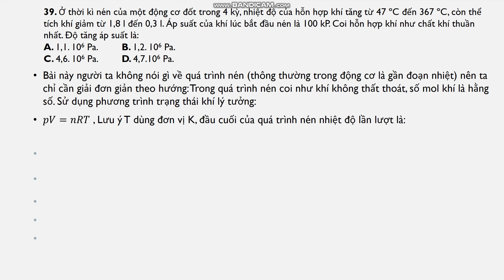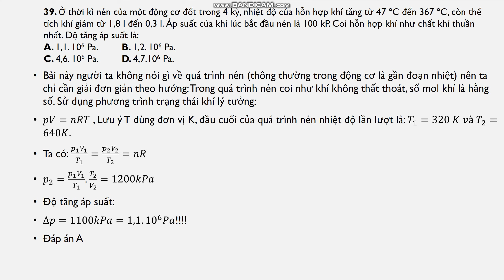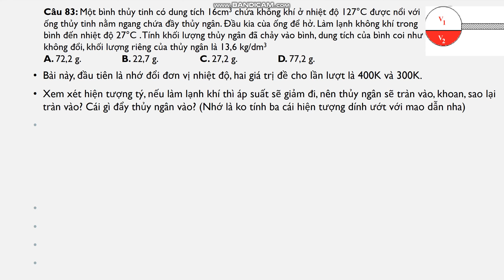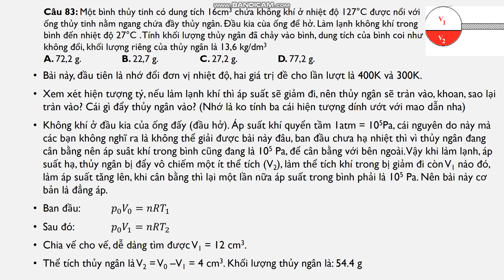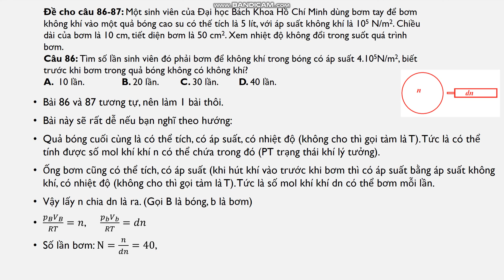Vật Lý A1_Chương 4_Bài 39_83_86. biến đổi trạng thái, bình thông và bơm xe bao nhiêu lần!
Hướng dẫn giải bài 39, 83, 86 chương 4_Vật Lý A1

biến đổi trạng thái, bài toán bình thông và bài toán bơm xe bao nhiêu lần!